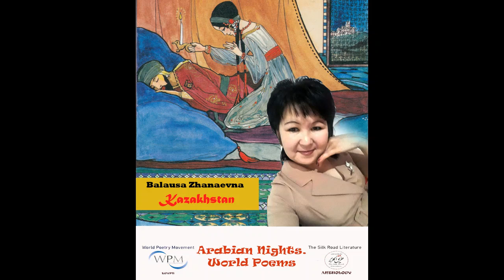Arabian Nights 2022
Arabian Nights is a literary work inspired the world's creators, whether they were poets, novelists, painters, or film, theater makers and music composers. It is a world that mixes history and legend, a space to travel between illusion and reality.
40 days ago I asked world poets: “Have you read the Nights, or just some of its tales? Have you thought about expressing your admiration or discontent with them? Have you thought of writing a poem about Arabian Nights; characters, heroes, narrator, and the paths of their women and men?”
I also requested them to “be Scheherazade or Dunyazad, act as Shahryar or Shah Zaman, do as Aladdin or Ali Baba, create your own poetic nights” This was the theme for the new issue of the Silk Road Literature Series Anthology. Being the coordinator of World Poetry Movement in Egypt, these publications will be a part of activities raised by the WPM in Egypt.
Earlier in 2021, in the Silk Road Literature Anthology, world poets presented in the first issue (Asia Sings), they excelled in the second issue (Mediterranean Waves), and they shined in the third issue (Ancient Egyptians, Modern Poets).  Finally 140 poets are gathering, from more than 40 countries in the fourth issue (Arabian Nights, World Poems).
I announced the year 2022 to be the year of Arabian Nights! 10 Books will be monthly produced, starting from January 15, to October 15, 2022. In November 2022, a volume of 1001pages  will have the full collections of ten books.  The first part of “Arabian Nights. World Poems”, in two weeks!
141 contributors from 40 countries will be appearing in this series